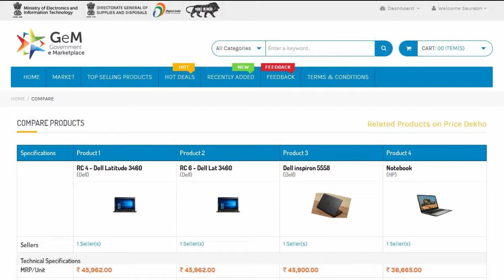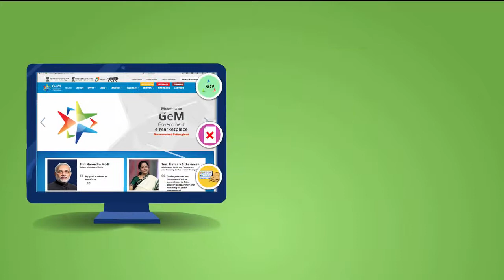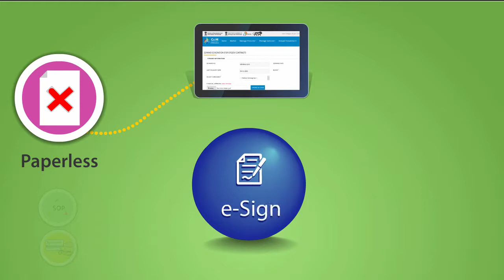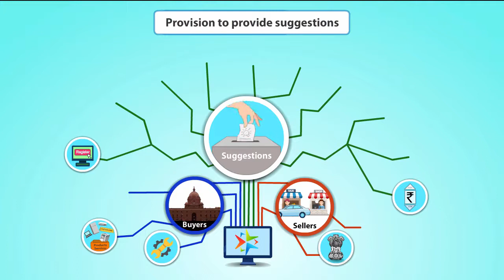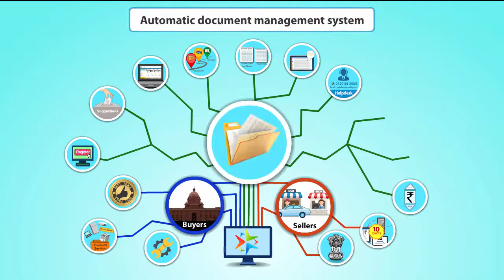Government e-Marketplace (GeM)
Government e-Marketplace (GeM)  will enhance transparency, efficiency and speed in public procurement. It will also provide the tools of e-bidding and reverse e-auction as well as demand aggregation to facilitate the government users to achieve the best value for the money.